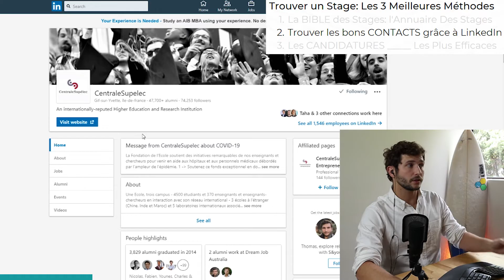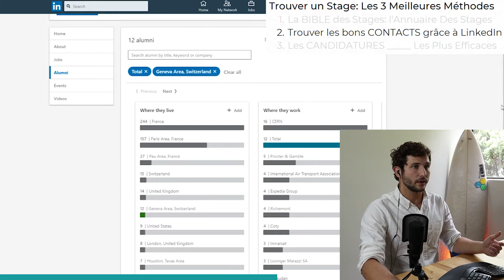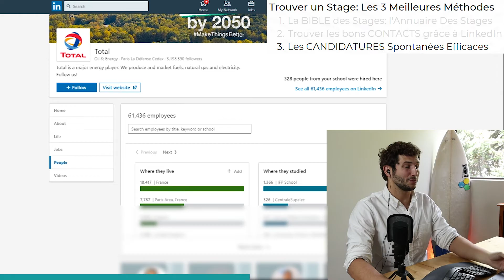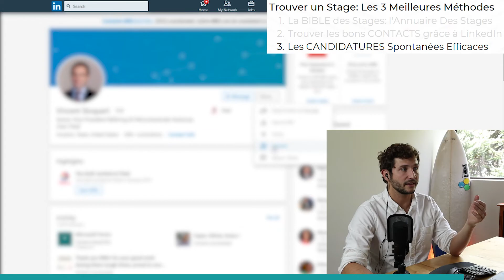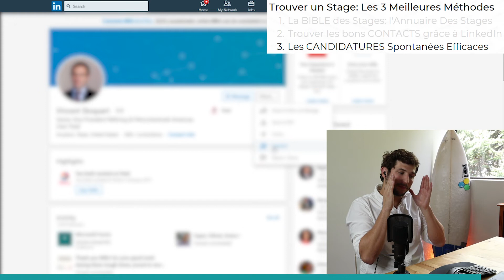🎓 Comment TROUVER UN STAGE en 2024 ? 3 Méthodes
Comment décrocher un stage étudiant ingénieur? Au lieu de postuler en ligne et ne pas avoir de réponses, voici les 3 meilleures méthodes pour avoir un stage ingénieur, utilisant le réseautage, le réseau de l'école et LinkedIn.

📹 Ma caméra, Canon M50
🎤 Mon micro, Rode USB-NT
💾 Mon disque dur externe, Lacie 4To
Tu veux en savoir plus?